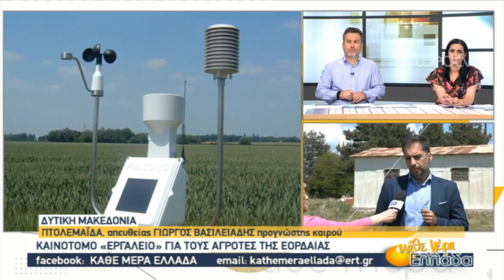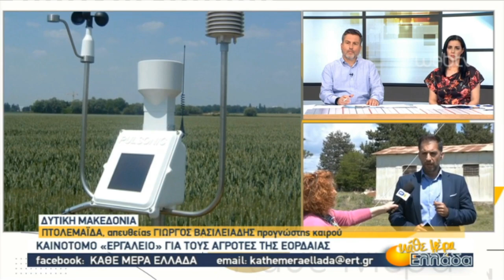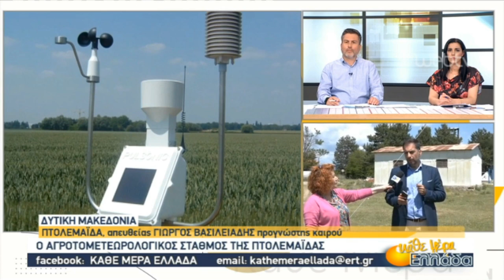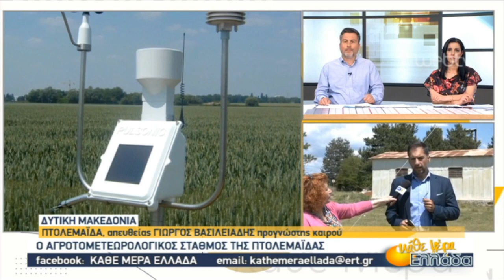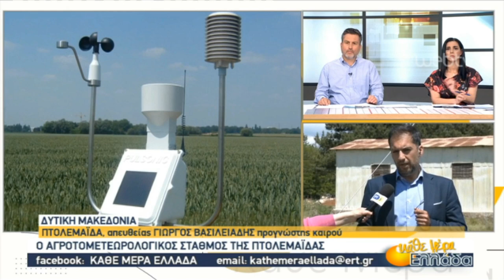Παρουσίαση Αγρομετεωρολογικών εφαρμογών από την εταιρεία "Στράβων"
Ο "Στράβωνας" στην εκπομπή "κάθε μέρα Ελλάδα" της ΕΡΤ3 δια του εκπροσώπου του κου Βασιλειάδη Γεώργιου - Πέμπτη 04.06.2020

Stravon Weather Services ©